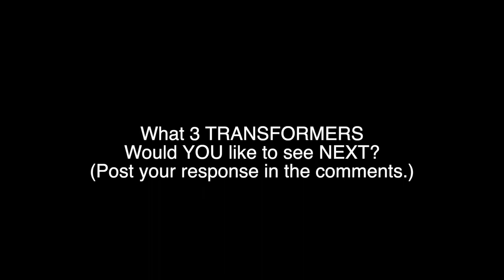OVERSIZED RATCHET | SS COMPARISON | ANIMATION